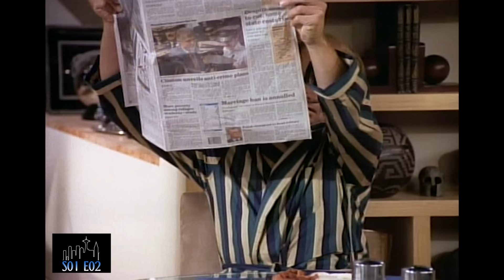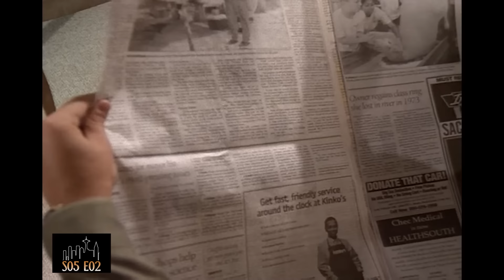Frasier: Eddie's Staring Competitions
Don't get into a staring contest with Eddie. That's just what he wants!